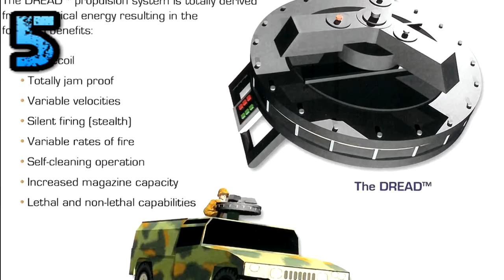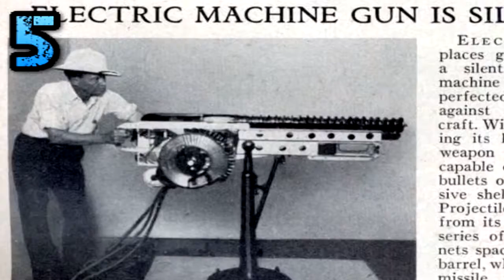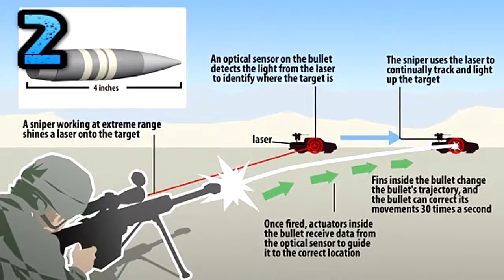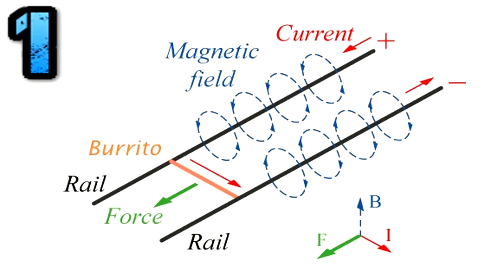Top 5 Future Weapons That Will Change Everything